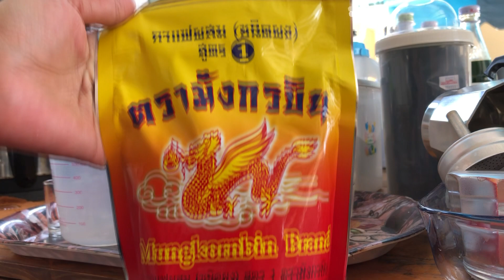กาแฟโบราณ (20ออนซ์) สอนชง สูตรชงขาย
กาแฟโบราญ แก้ว20ออนซ์ ขายง่าย ขายไว แบ่งปันสูตรชงขาย สร้างรายได้ สร้างอาชีพ เพื่อนๆสามารถเข้าไปดูสูตรชง สูตรปั่นได้อีกหลายๆสูตร ที่ลิงค์นี้ได้เลยนะคะ